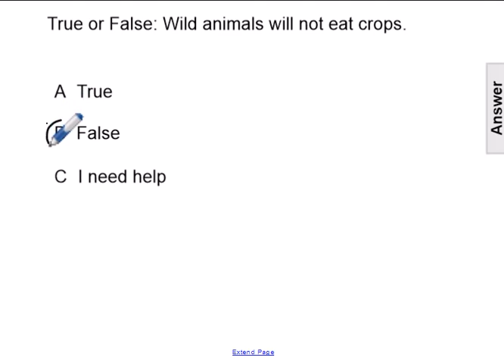FA 27 crops